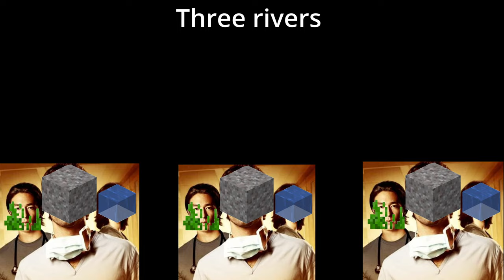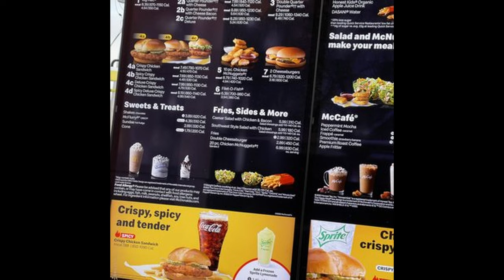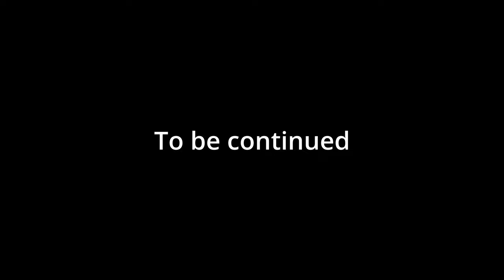I survived my own costume minecraft update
When a guy gets board he makes an epic and dumb journey to. Something. NOTE: this series isn't gonna continue. Lost the world files a long long time ago along with the mods.

Yep after over 6 months of work this beast of a video is out. Got to be honest I'm really proud of what I've created. It was a lot of work getting this out but hey at least its done. For now.

Credit
Background in thumbnail - Moonskylerchu
Character art in thumbnail - Screb

Video footage from other creators (If you ever wanna find cool mods go check em out!)
AsianHalfSquat
PwrDown